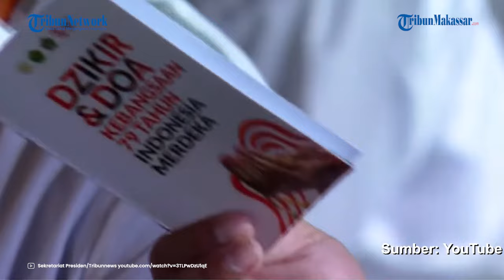Momen Jokowi Tertunduk Lama di Acara Zikir dan Doa di Istana Merdeka, Perhatikan Ekspresi Presiden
TRIBUN-VIDEO.COM - Presiden Joko Widodo (Jokowi) terlihat meneteskan air mata saat mengikuti zikir di Istana Merdeka, Kamis (1/8).

Dalam kegiatan Zikir dan Doa Kebangsaan tersebut, seluruh tamu undangan terlihat khusuk melantunkan zikir.

Kegiatan zikir ini dipimpin oleh Pengasuh Pondok Pesantren As'adiyah Sengkang, Sulawesi Selatan, Dr. KH. Muhyiddin Tohir, MA.

Acara ini merupakan rangkaian kegiatan menjelang peringatan HUT ke-79 RI.